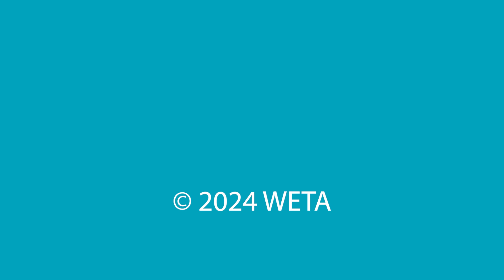Jennifer Dettmer gives an example of how she works with her team to help all students succeed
See more in our story "How One School District Transformed Its Community Through Universal Design for Learning and a Model of Inclusivity"

- for anyone helping young children become strong readers